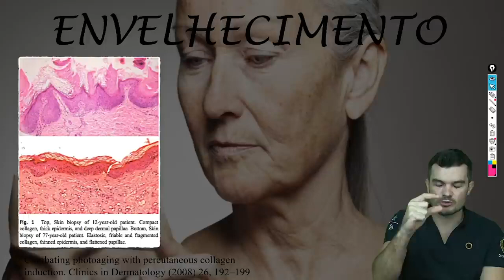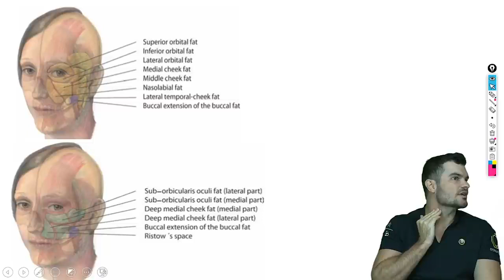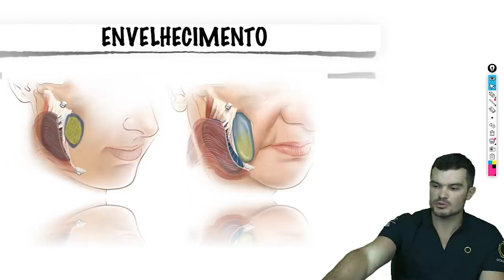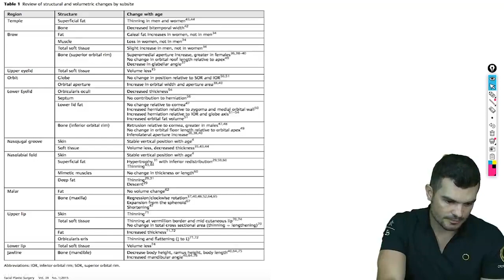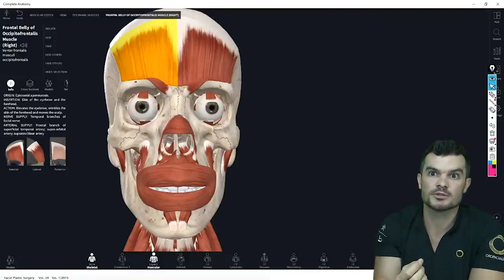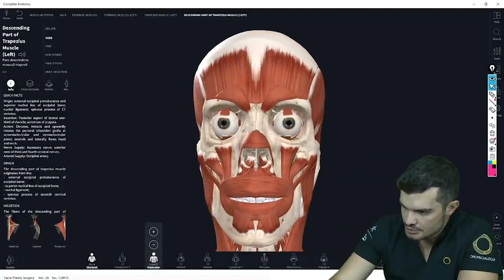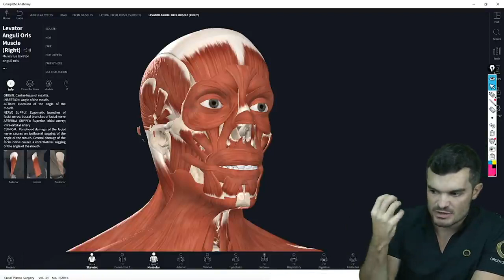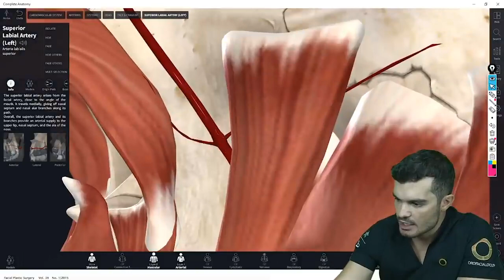Aula de Harmonização Facial - Anatomia e Envelhecimento Facial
Aprenda tudo nas aulas sobre anatomia voltada para Harmonização Orofacial com fotos e vídeos em 3D e cadáver fresco. Além disso, aprenda sobre Envelhecimento facial intrínseco e extrínseco.